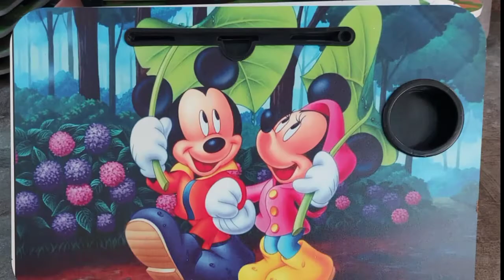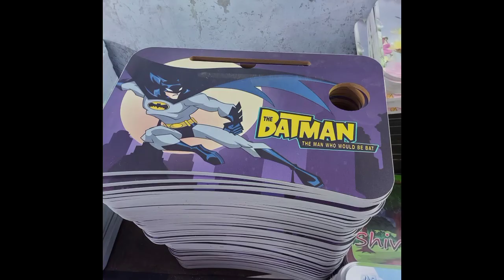Sagar Woods furniture